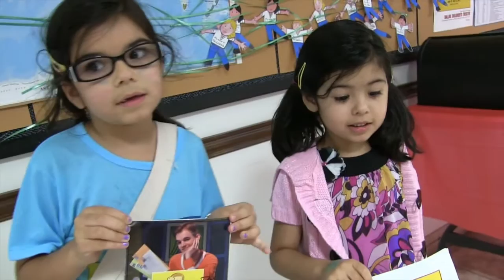Opening Night of THE MUSICAL ADVENTURES OF FLAT STANLEY at DCT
Dallas Children's Theater's National Tour production of THE MUSICAL ADVENTURES OF FLAT STANLEY returned home this week to open their run at DCT's Rosewood Center for Family Arts.

When you come to any performance of ...FLAT STANLEY, you can take fun pictures with our photo cut outs and tell us where you would go if you could be sent by mail anywhere in the world!

DCT’s National Touring Production THE MUSICAL ADVENTURES OF FLAT STANLEY
Book by Timothy Allen McDonald
Lyrics by Timothy Allen McDonald, Jonathan K. Waller
Music by David Weinstein, Jonathan K. Waller, Timothy Allen McDonald and Stephen Gabriel
Based on the book FLAT STANLEY by Jeff Brown

Enjoyed by ages 5 and up

DCT’s National Tour production is back from a whirlwind musical travelogue across the United States! Stanley is a normal 10-year-old boy—too normal, if you ask him. His wish for adventure is granted when a bulletin board flattens Stanley, enabling him to mail himself all around the world! Stanley—the ultimate exchange student—scours the globe, visiting Paris, Los Angeles, Hawaii, and more! In this heartwarming musical adventure, Stanley learns that there is no place like home.